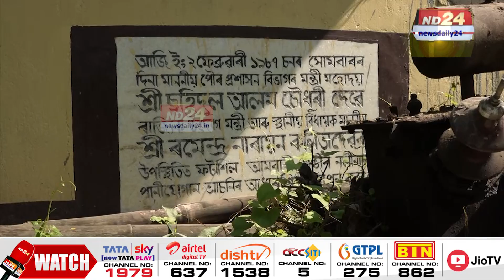নিৰুদ্দেশ গুৱাহাটী পৌৰ নিগমৰ এজন পাৰিষদ!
গুৱাহাটী পৌৰ নিগমৰ এজন পাৰিষদ নিৰুদ্দেশ। পাৰিষদজনক বিচাৰি ফুৰিছে স্থানীয় ৰাইজে। বিগত ৫-৬ মাহে কোনো শুংসূত্ৰ নাই পাৰিষদজনৰ। কিন্তু কোন এইজন পাৰিষদ? কিয় বিচাৰি ফুৰিছে স্থানীয় ৰাইজে? চাওক এই সন্দৰ্ভত আমাৰ এক প্ৰতিবেদন।